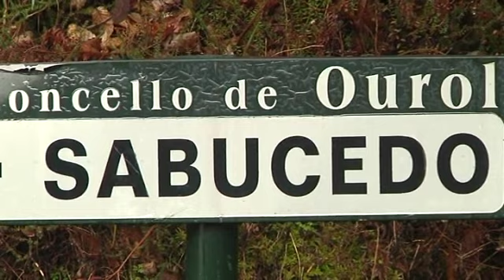Dos familias de Lugo, incomunicadas por una riada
Ya hace días que pasó pero las consecuencias de la ciclogénesis Gong todavía son palpables en la provincia de Lugo. Por culpa de una fuerte riada, dos familias de Ourol están casi aisladas tras hundirse parte de la carretera que da acceso al núcleo de Sabucedo. El ayuntamiento busca soluciones a un problema muy costoso.